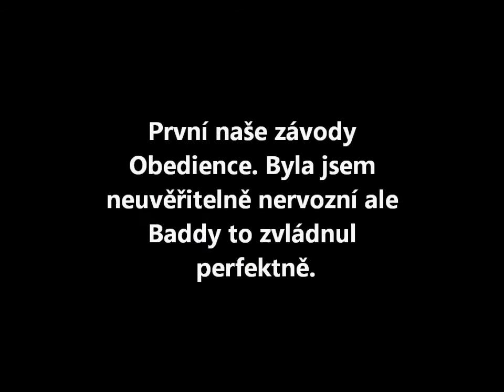3. MČR obedience mládeže a juniorů